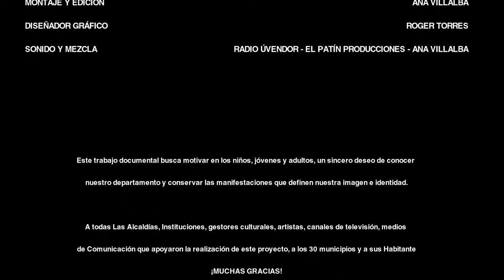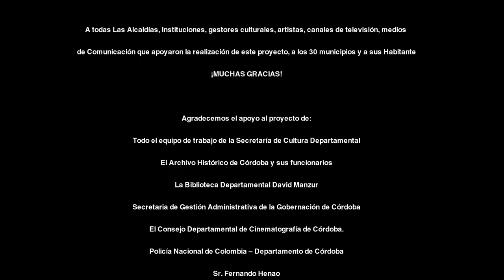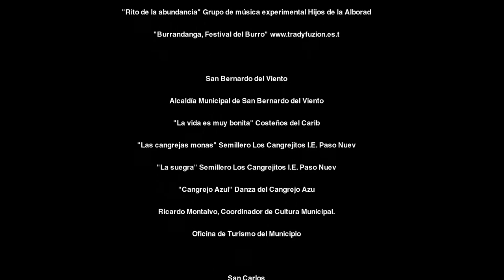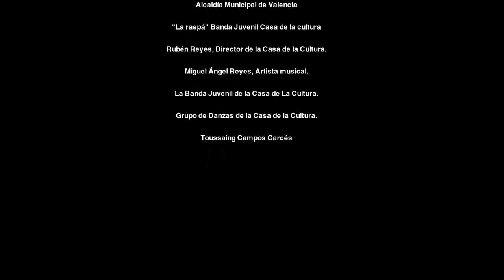Ayapel - Un Viaje por Córdoba (Archivo Audiovisual)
Municipio de Ayapel, Archivo Audiovisual de Córdoba, Colombia, 2013.